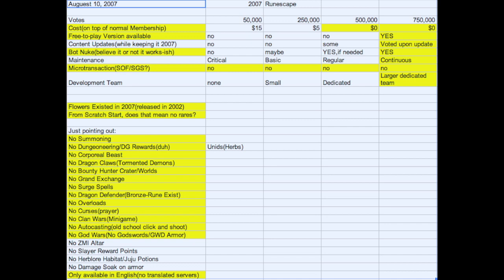Pre-EOC Server Vote - What is available and what is not? August 10, 2007 Runescape Pre-EOC Server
I miss-spelled August :D
Image Link to share:

You will start from Scratch
Flowers did exist

EOC Weakness Chart(Google Docs): Ctrl + F is your friend